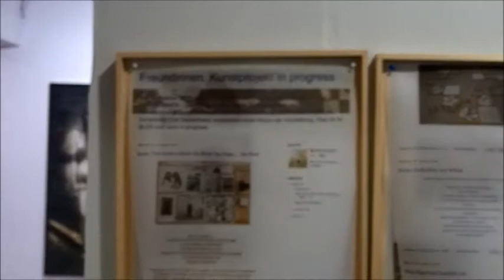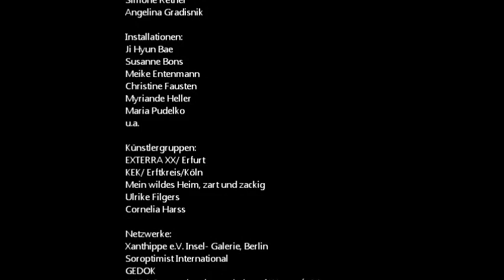Frauenmuseum Bonn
Neun bildende Künstlerinnen aus verschiedenen SI-Clubs vernetzen sich virtuell und analog. Sie schaffen für die Ausstellung Freundinnen im Bonner Frauenmuseum ein gemeinsames Werk, Thema der Ausstellung sind die emanzipatorischen Aspekte der weiblichen Freundschaft in den Salons des 18. Jahrhunderts bis zu den beruflichen Netzwerken der Gegenwart. Frauenfreundschaften mit intellektuellem Anspruch waren erste Schritte der, in ihre jeweiligen Haushaltspflichten eingebundenen Frauen über Bildung in die breitere Öffentlichkeit zu gelangen. Daraus entwickelte sich der Anspruch auf aktives Gestalten der eigenen Lebensführung und der gesellschaftlichen Verhältnisse. Als Grundpfeiler der soroptimistischen Idee ist dieser Anspruch die Motivation der Künstlerinnen, sich auf dieses künstlerische Abenteuer mit ungewissem Ausgang einzulassen. Außergewöhnlich ist dabei die Tatsache, dass etablierte bildende Künstlerinnen, die sich in ihrem jeweiligen Arbeitsfeldern schon lange einen Namen gemacht haben und die sich persönlich aber kaum kennen, bereit sind, ihre schöpferischen Energien mit anderen zu teilen. Resultat ist ein 3-dimensionales Bodenmosaik aus 40 x 40 cm quadratischen Grundelementen voller überraschender poetischer Anspielungen.

Figurinen von Silvia Baukloh (SI Lüdenscheid) reichen sich die Hände. Korsage und abgeschnittene Zöpfe von Susa Jung-Neuser (SI Siegen) spielen auf die Geschichte der Frauenbefreiung an. Eier, Glas- Weltkugeln und in sich gedrehte Objekte in Nylonstrümpfen von Dorothea Kirsch (SI Cochem) symbolisieren humorvoll den weiblichen Ursprung, den Weg um die Welt. Sabine Schmidtmanns (SI Heiligenhaus Velbert) Gemälde und Freundschaftsbänder betonen den Zusammenhalt innerhalb der SI-Clubs. Andrea Molière (SI Pirna) ergründet darüber hinaus den unermesslichen Wert der Freundschaft. Die innigen Photographien von Karin Scheuer (SI Cochem) dringen in die Gefühlswelten der Freundin als ein Gegenüber vor. Renate Schmitts (SI Cochem) detaillierte Federzeichnungen auf Papier und Ziegelsteinen machen Lust, von einem Stein zum nächsten, von einer szenischen Situation, von einer Lebensetappe zur nächsten zu springen. Heide Schimkes (SI Hagen) erdverbundene, farbenprächtige Wüstenphotgraphien feiern die Natur bis nach Australien. Mit dem soroptimistischen Emblem als verbindendem Element spielt Corinna Heumann (SI Bonn-Bad Godesberg). So erwächst aus den individuellen Handschriften der Künstlerinnen eine außergewöhnlich phantasievolle und wegweisende Freundinnenlandschaft, die der Idee des Soroptimismus neues bildnerisches Leben einhaucht. Mit ihrem lebensvollen, optimistischen Werk unterstreichen die Künstlerinnen die konstruktive Kraft von Inhalten und Werten in der künstlerischen Gestaltung jenseits von Hierarchien, Marktmechanismen und dystopischen Zukunftsentwürfen im Zeitalter der unkontrollierten Datenflut.
Corinna Heumann